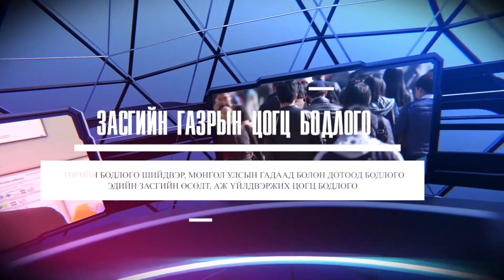"НАЙМ АРВАН НЭГ" тоймчийн хөтөлбөр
"21,1 буюу дэвшилтэд заалт" сэдвээр бэлтгэлээ.